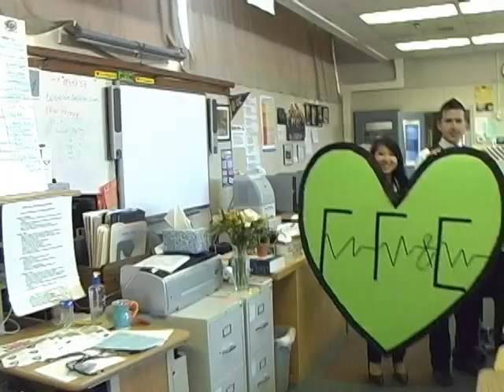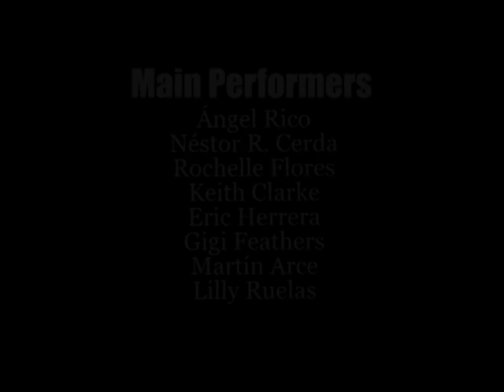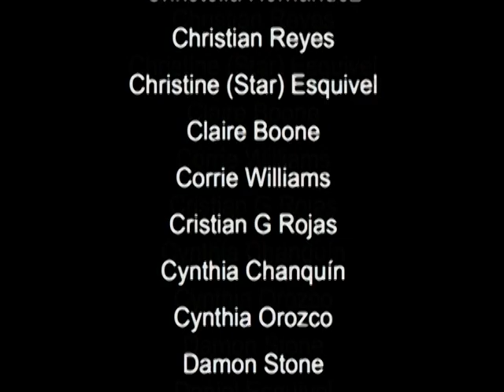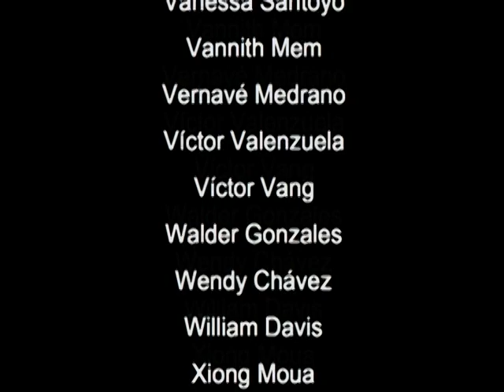Roosevelt Rough Riders Lip Dub 2011 - Black Eyed Peas: The Time (EDITED VERSION)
Fresno Unified School District First Annual High School Lip Dub Contest
FIRST PLACE BABY!!! "It's the Rough Rider Way!!!"